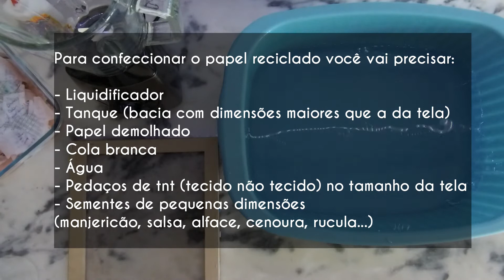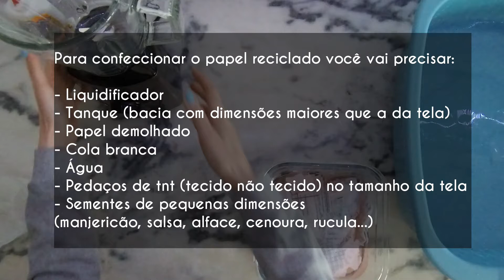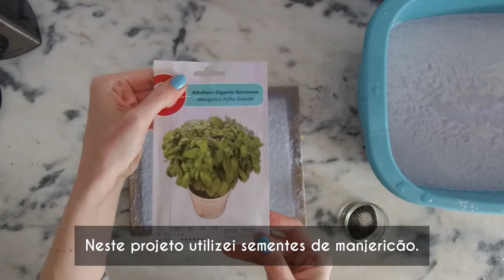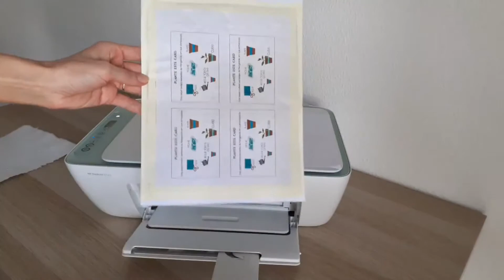DIY PAPEL SEMENTE EM PAPEL RECICLADO - Passo a passo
Hello you!

Neste vídeo te ensino a produzir o seu próprio papel reciclado e transforma-lo em papel semente que gera vida!
O papel semente nada mais é do que um papel reciclado que contém sementes em sua composição, podendo ser usado para o plantio de ervas, legumes e flores e utilizado para criação de cartões de visita, tags para produtos e cartões de lambranças para clientes.

 Materiais usados neste vídeo:
- Bastidor com tela (usados em serigrafia)
- Liquidificador
- Papel usado e demolhado por 24h (você pode utilizar todo tipo de papel, como os de escritório, revistas e jornais)
- Cola branca
- Tanque ou bacia para mergulhar a tela
- TNT (tecido não tecido) cortado no tamanho da tela
- Sementes de pequenas dimensões (manjericão, alface, cenoura, agrião da terra, salsa, etc.)

Espero que goste e qualquer dúvida ou sugetão deixe aqui nos comentários que irei responder a todos!

Deixo neste link a imagem com as instruções de plantio do papel, que utilizo nas minhas tags